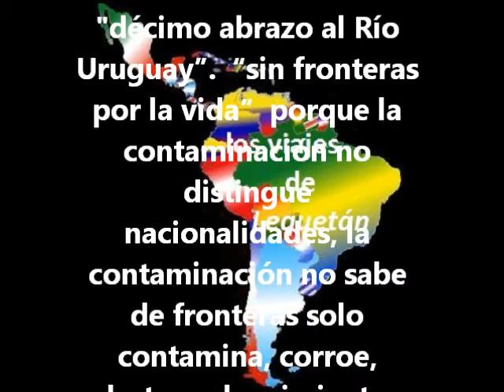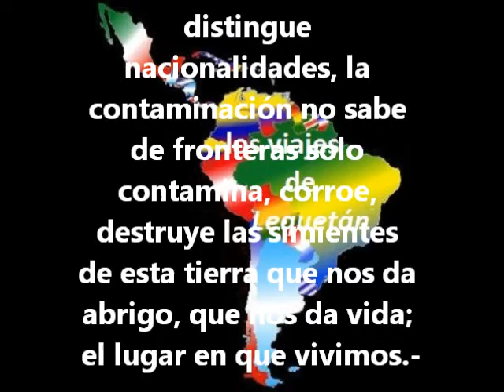gualeguaychú, música y letra de la asamblea